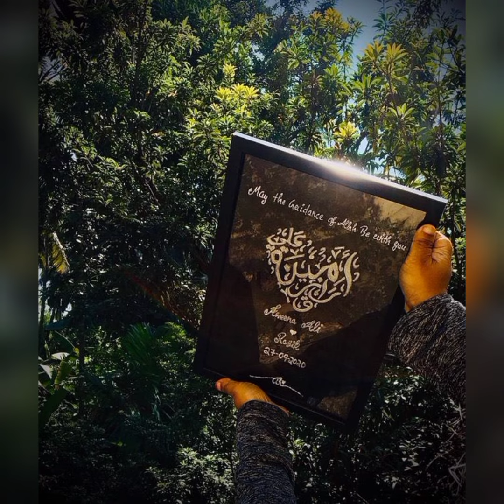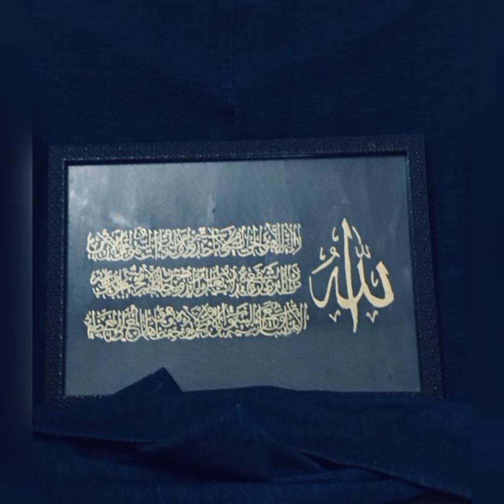Arabic calligraphy ideas | calligraphy pics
Hi all, Assalamu alaikum
all this pictures are created by myself.plz enjoy..